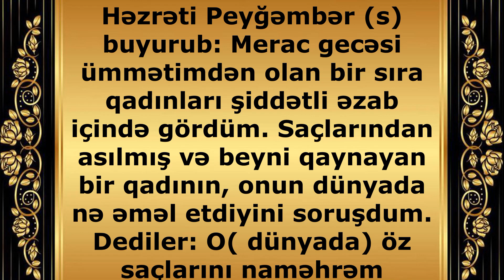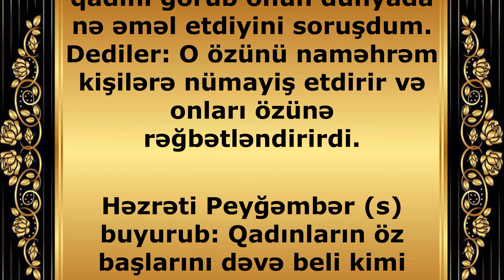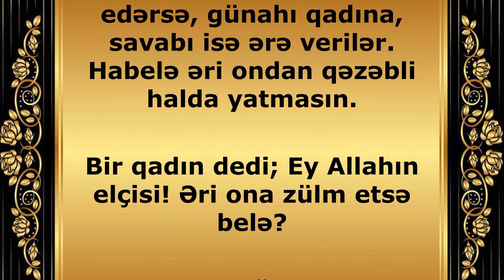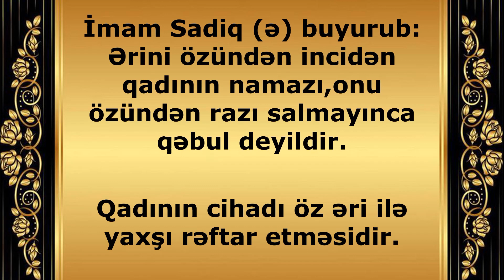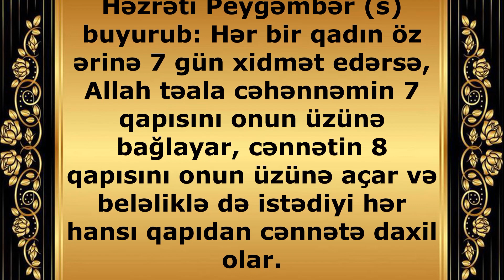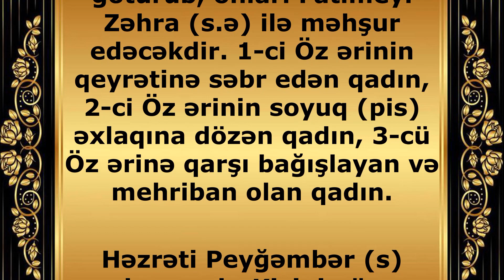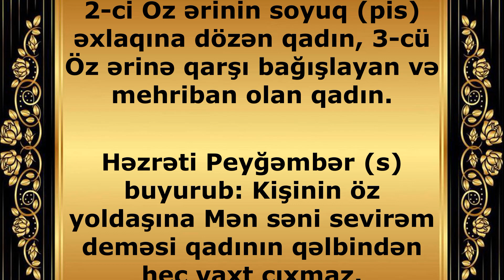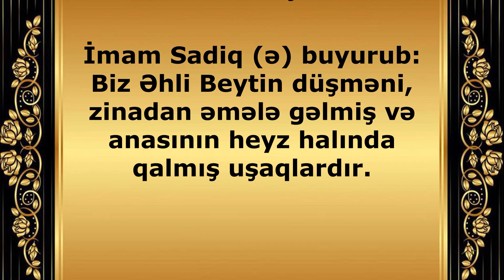Məsumlardan qadınlara aid hədislər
Həzrəti Peyğəmbər (s) buyurub: Merac gecəsi ümmətimdən olan bir sıra qadınları şiddətli əzab içində gördüm. Saçlarından asılmış və beyni qaynayan bir qadının, onun dünyada nə əməl etdiyini soruşdum. Dediler: O( dünyada) öz saçlarını naməhrəm kişilərden örtmürdü. Bədəni oddan olan qayçı ilə kəsilən qadını görüb onun dünyada nə əməl etdiyini soruşdum. Dediler: O özünü naməhrəm kişilərə nümayiş etdirir və onları özünə rəğbətləndirirdi.

Həzrəti Peyğəmbər (s) buyurub: Qadınların öz başlarını dəvə beli kimi etməsini gördükdə onlara lənət göndər. Onlar lənətlənmişdir və namazları qəbul deyildir.

Kişinin qadın öhdəsində olan haqqlarından biri budur ki, ərindən icazə almadan evdən çölə çıxmasın. Ən gözəl paltarlarını əri üçün evdə geyinib özünə ətir vursun. Ondan icazəsiz başqasına bir şey verməsin. Əgər belə edərsə, günahı qadına, savabı isə ərə verilər. Habelə əri ondan qəzəbli halda yatmasın.

Bir qadın dedi; Ey Allahın elçisi! Əri ona zülm etsə belə?

Həzrəti Peyğəmbər (s) buyurdu: Bəli

İmam Sadiq (ə) buyurub: Ərini özündən incidən qadının namazı,onu özündən razı salmayınca qəbul deyildir.

Qadının cihadı öz əri ilə yaxşı rəftar etməsidir.

Az xərcli olmaq və asanlıqla doğmaq qadının bərəkətindəndir.

Həzrəti Peyğəmbər (s) buyurub: Hər bir qadın öz ərinə 7 gün xidmət edərsə, Allah təala cəhənnəmin 7 qapısını onun üzünə bağlayar, cənnətin 8 qapısını onun üzünə açar və beləliklə də istədiyi hər hansı qapıdan cənnətə daxil olar.

Həzrəti Peyğəmbər (s) buyurub: Öz ərinə su verən qadına bir ilin ibadəti yazılar. Həmçinin cənnətdə onun üçün bir şəhər tikilər və 60 günahı bağışlanar.

Həzrəti Peyğəmbər (s) buyurub: Xoş olsun əri ondan razı olan qadının halına. Allah 3 dəstə qadından qəbr əzabını götürüb, onları Fatimeyi Zəhra (s.ə) ilə məhşur edəcəkdir. 1-ci Öz ərinin qeyrətinə səbr edən qadın, 2-ci Öz ərinin soyuq (pis) əxlaqına dözən qadın, 3-cü Öz ərinə qarşı bağışlayan və mehriban olan qadın.

Həzrəti Peyğəmbər (s) buyurub: Kişinin öz yoldaşına Mən səni sevirəm deməsi qadının qəlbindən heç vaxt çıxmaz.

İmam Baqir (ə) buyurub: Qadınların kişilərə oxşaması caiz deyildir. Çünki paltar geyməklə özünü kişilərə oxşadan qadınları və özünü qadınlara oxşadan kişiləri lənətləmişdir.

İmam Sadiq (ə) buyurub: Biz Əhli Beytin düşməni, zinadan əmələ gəlmiş və anasının heyz halında qalmış uşaqlardır.